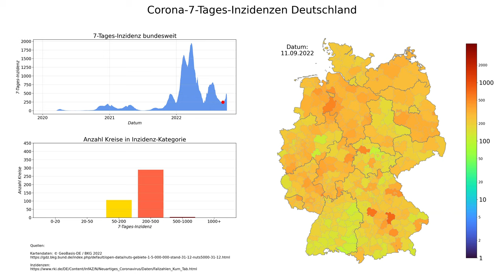Corona 7-Tages-Inzidenzen Deutschland (Stand 04.10.2022), animierte Karte im zeitlichen Verlauf